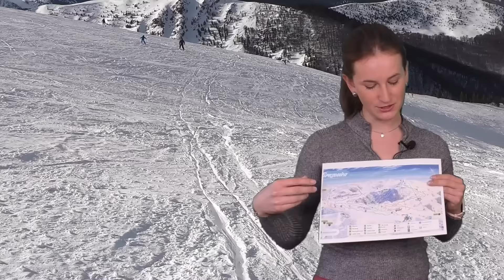Snow Show Folge 20 mit Lena: SkiKosovo.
Das Wintersport-Magazin von IchWillSchnee.net geht in den 3. Winter. Einzigartig im Internet!
Folge 20 SkiKosovo.
Premiere immer mittwochs um 20.30 Uhr!
Moderation: Lena Adler.
Ski-Pisten im Fokus: Velika Livada, Brezovica.
Special: Rundgang durch Prizren.
Dazu: Neuigkeiten, Hintergrundinfos, Tipps und Updates aus dem Winterwonderland.
Idee, Redaktion, Aufnahmeleitung und Postproduktion: Christian Flühr.

Produktempfehlungen*:
Cipo & Baxx Jacken
Killtec Skiwear

Wenn Ihr die Arbeit von uns auf YouTube unterstützen wollt, klickt einfach auf das "Thanks-Herz-Button" und lasst Eure Unterstützung zukommen, über die wir uns sehr freuen. Wir bedanken uns schon im Voraus dafür!

* Powered by @stylinkofficial_eu & Amazon.